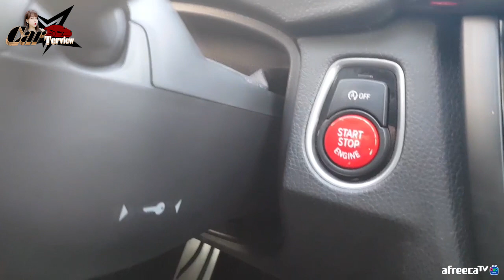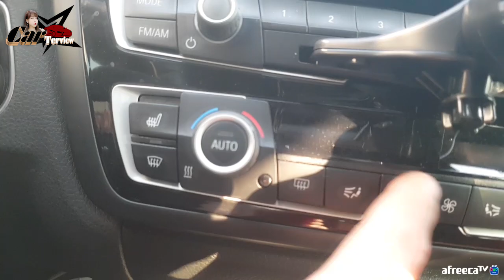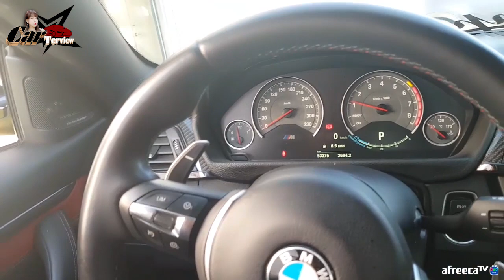[카터뷰] 클래스가 다른 끝판왕 M4가 왔다! 스테이지3 맵핑 JB4 BMW M4 | 1부